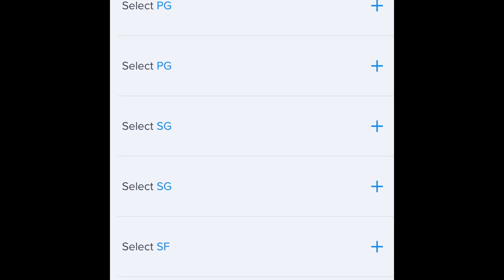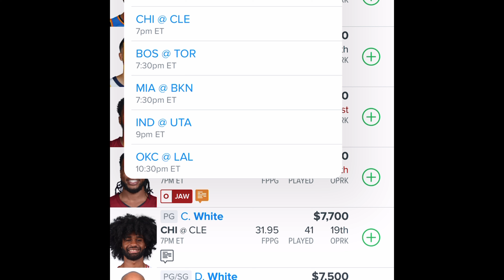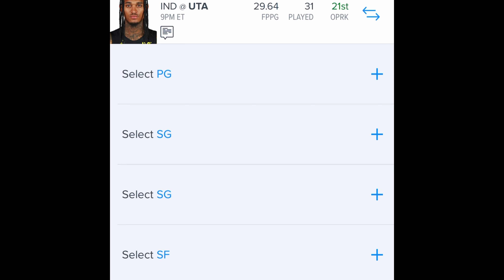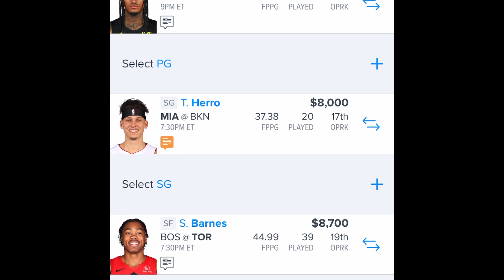NBA DFS 1/15/24 Fanduel 5STUDS🔥